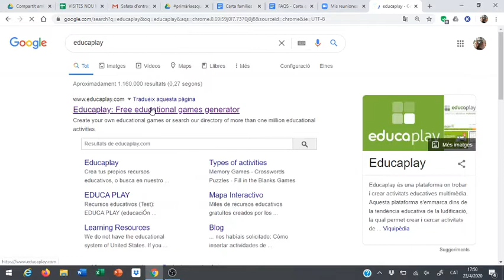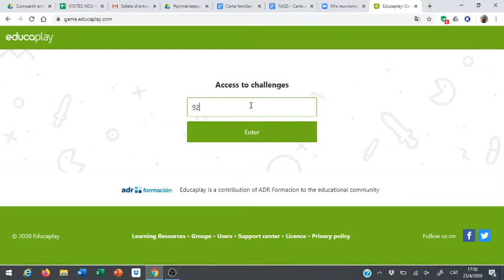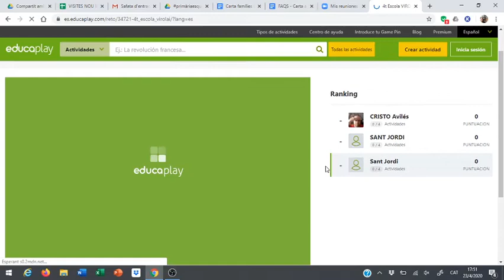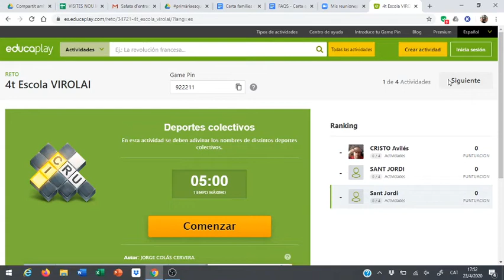Vídeo explicatiu EDUCAPLAY Repte de 4t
Repte d'activitats pels alumnes de 4t de l'Escola Virolai amb la plataforma EDUCAPLAY.